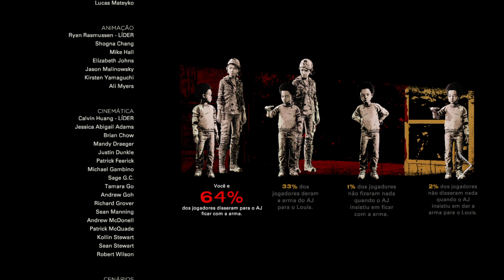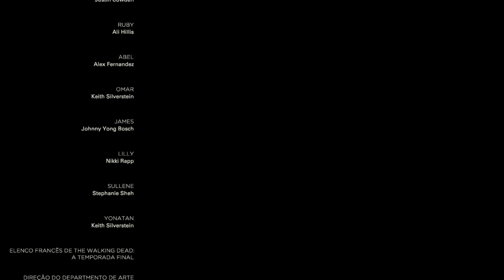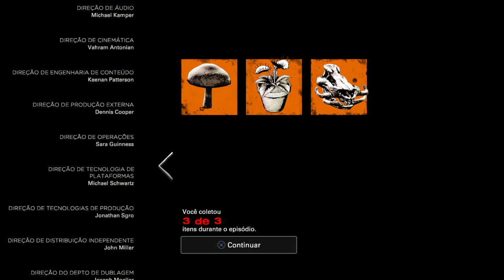The Walking Dead: The Final Season um velha e esquecida amiga{família}Que não mudou quse nada.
The Walking Dead: A Temporada Final